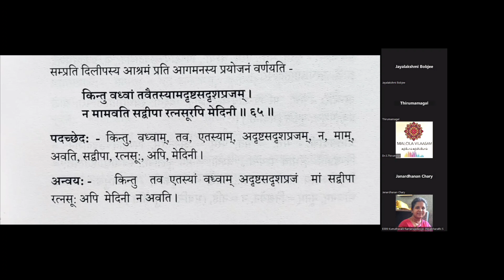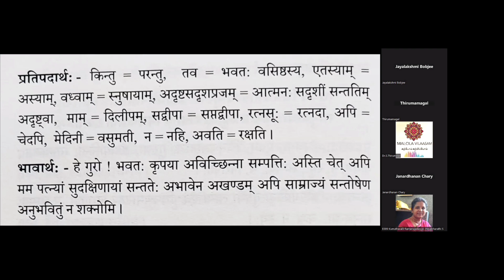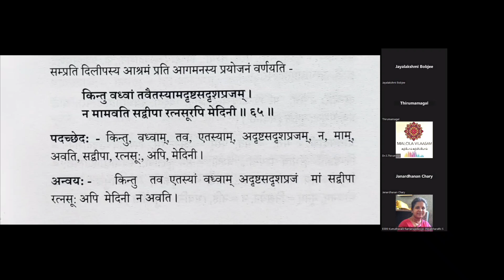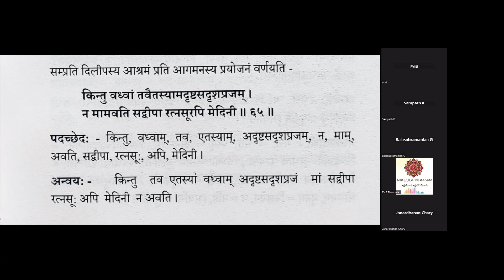Raghuvamsam|Sloka 64&65|Dr.S.Thirumalai|Digital Campus|Sri Ahobila mutt Sanskrit college MKM